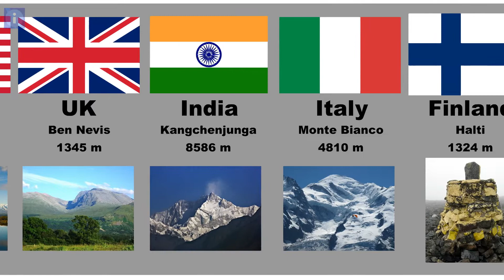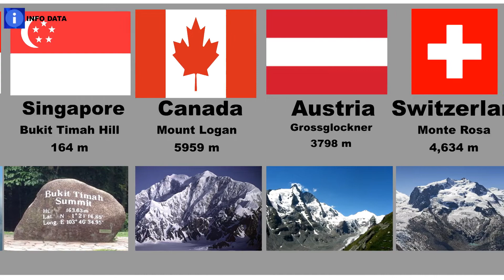Highest point by country